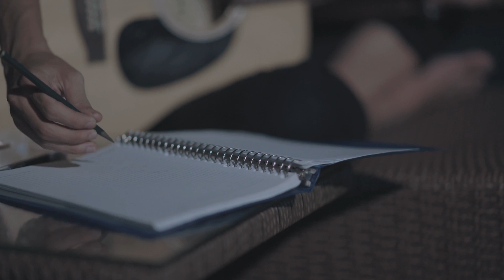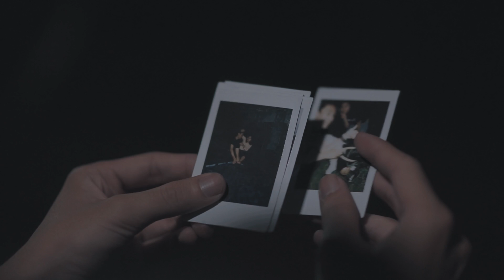APRIL | CHAPTER 2 ENDING ( SHORT MOVIE )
Song : April - Fiersa Besari
Channel youtube Fiersa Besari

Terimakasih sudah mau stay di Channel